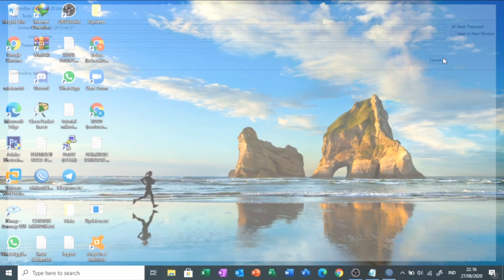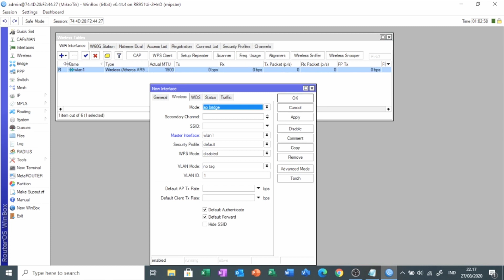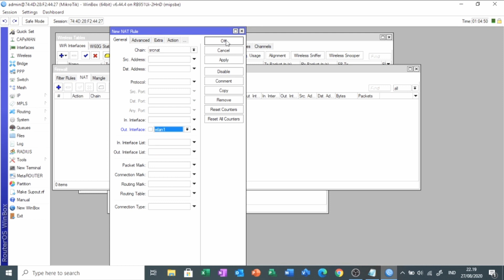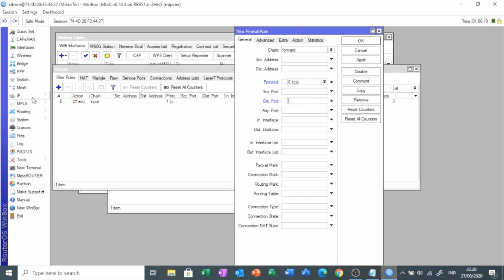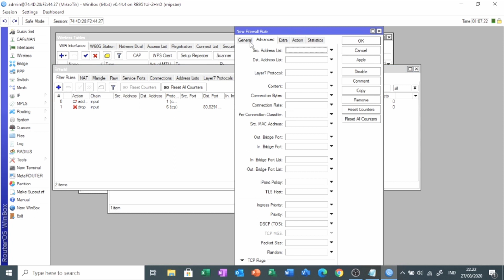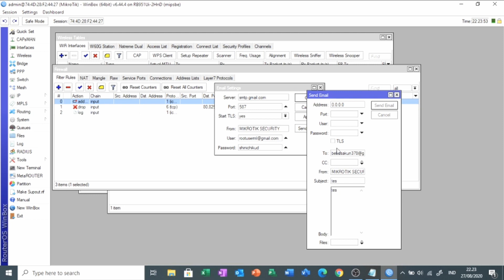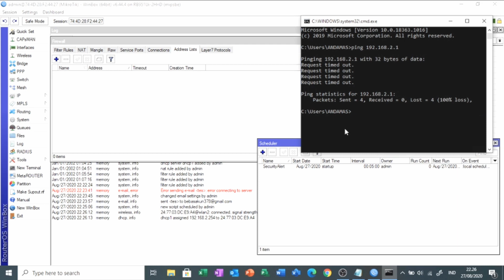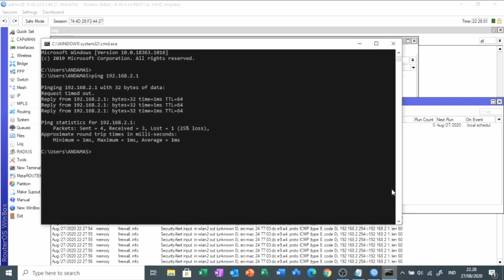Prot Knocking with Mikrotik | Olimpiade Jaringan MikroTik - APJII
Keamanan jaringan komputer berhubungan erat dengan keamanan data, oleh karena itu keamanan jaringan sangat penting untuk mengantisipasi resiko berupa bentuk ancaman fisik maupun logik baik langsung ataupun tidak langsung yang mengganggu aktivitas yang sedang berlangsung dalam jaringan komputer.

Router sering menjadi salah satu target penyerang untuk tujuan mengambil informasi data yang melalui router. Serangan dapat dilalukan melalui celah-celah yang ada pada jaringan komputer, dan salah satunya melalui port- port yang dalam keadaan terbuka, sehingga nantinya akan membuat orang- orang yang tidak mempunyai hak akses maupun yang tidak berkepentingan dapat dengan mudah mengendalikan port-port yang telah ia akses.

Berikut kami video implementasi notifikasi email untuk membangun sistem keamanan jaringan komputer dengan metode port knocking pada Mikrotik.